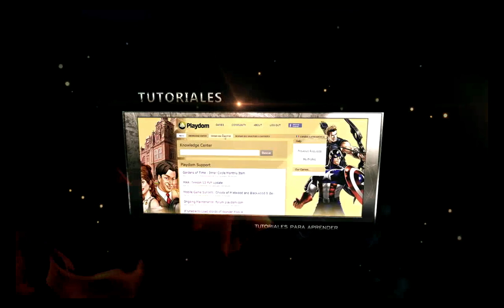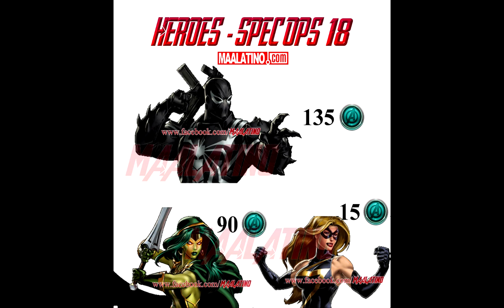Marvel: Avengers Alliance - Operaciones Especiales 18: Guía de 25 tareas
- Lista de Tareas:
Tarea 1: 2:15
Tarea 2: 3:22
Tarea 3: 4:19
Tarea 4: 5:36
Tarea 5: 7:27
Tarea 6: 10:05
Tarea 7: 11:38
Tarea 8: 12:22
Tarea 9: 13:08
Tarea 10: 15:06
Tarea 11: 16:13
Tarea 12: 16:47
Tarea 13: 17:43
Tarea 14: 18:23
Tarea 15: 19:36
Tarea 16: 22:02
Tarea 17: 22:32
Tarea 18: 23:19
Tarea 19: 23:48
Tarea 20: 24:08
Tarea 21: 25:34
Tarea 22: 25:58
Tarea 23: 26:59
Tarea 24: 27:33
Tarea 25: 27:57